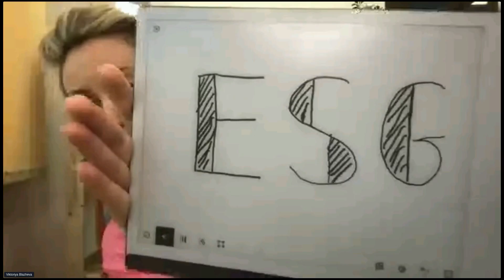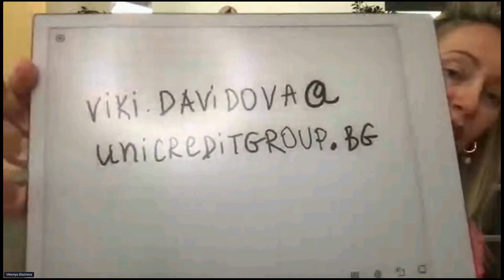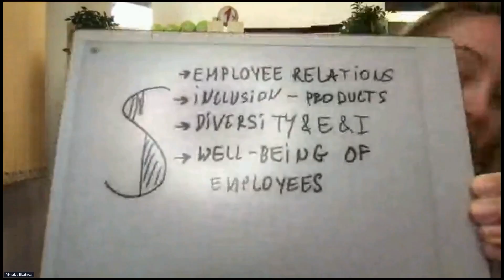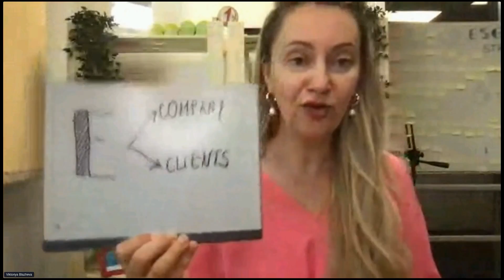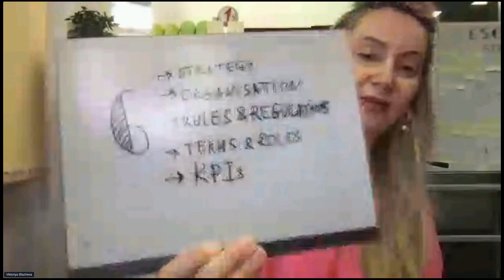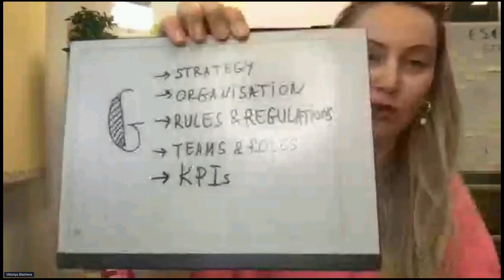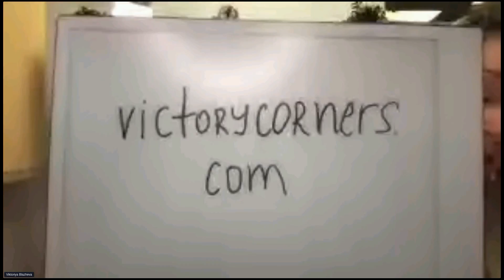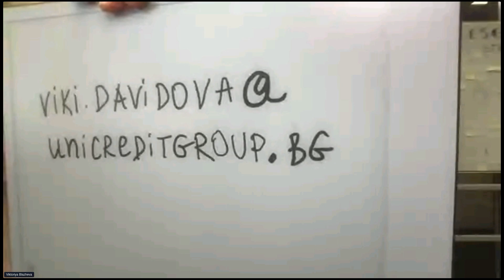A Blueprint for Creating Your Company's ESG Strategy by Viktoriya V. Blazheva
Viktoriya  V. Blazheva
 First Vice President, Strategy and Business Officer at UniCredit Bulbank

I would like to practically show to the participants in the session, whether it is a talk or a workshop how to build their ESG (Environmental, Social and Governance) Strategy, or Sustainability Strategy. This would be a step by step guide , which I have developed based on my personal experience with building the ESG strategy of the biggest bank in the country.

Bio:
Victoria V. Blazheva is First Vice President, Director Strategy and Business at UniCredit Bulbank. She works with the bank's teams and the top management in the creation and implementation of the bank's strategy. She is also responsible for the coordination in the implementation of the ESG strategy as part of the business and activities of the bank. She is the creator of the podcast of the bank ESGpresso for sustainable development of people, organizations and businesses. Prior to that, she was the Bank's  Communications Director for more than 10 years. Victoria teaches corporate communications at the Bulgarian office of the London School of PR.

She actively supports the civil sector as a member of the Board of Directors of the Trust for Social Achievement, a member of the Council of Women in Business in Bulgaria, on the board of the Harvard Club of Bulgaria and others.

Victoria has an MBA from Warwick Business School. He is currently pursuing a master's degree in responsible and sustainable government at Sofia University. She recently graduated from Judge Business School's Circular Economics and Sustainability Strategies program and Harvard Business School's Sustainable Business Strategies program. He has certificates in Data analysis for managers from the London School of Economics, specializations in business programs at Stanford University and HBS, as well as Fintech and Open Banking at the Center for Finance, Technology and Entrepreneurship and others. She speaks English and Italian.